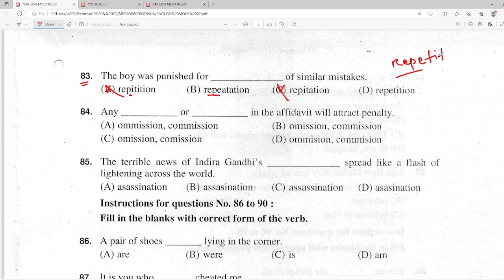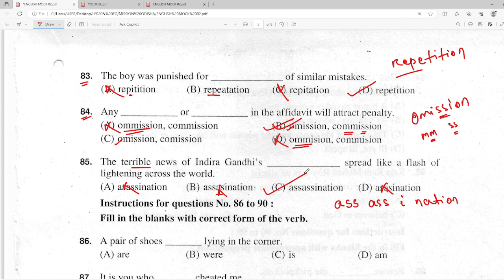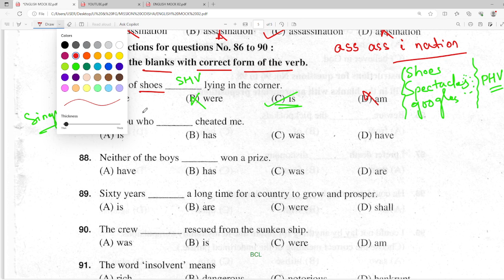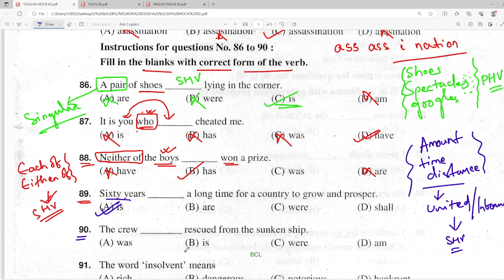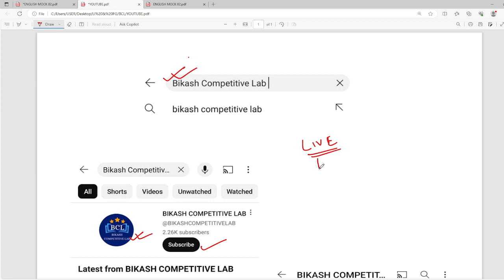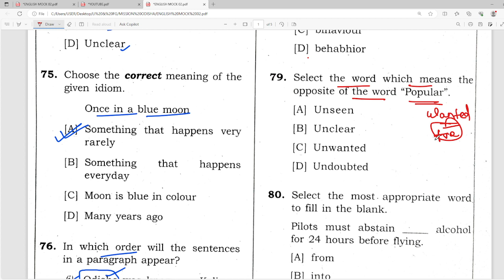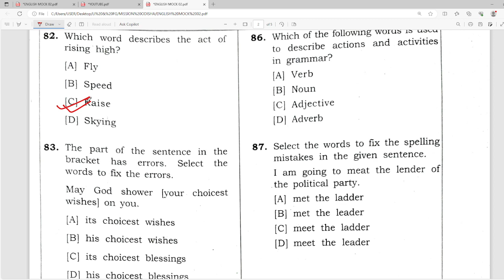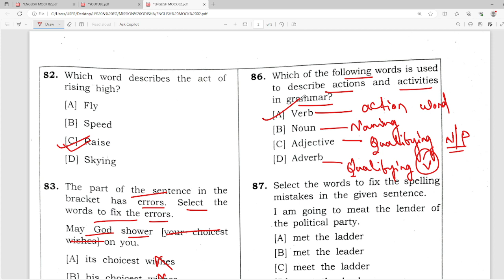Odisha Police SI and Fireman | English Mock test-02 | Bikash Sir